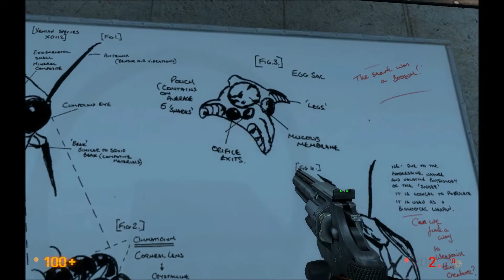Black Mesa - Part 10: Questionable Ethics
I play the newly released Source mod, Black Mesa Source!  In this section, Gordon discovers that the Black Mesa scientists have been studying the alien invaders long before the experiment took place.  It is in this secret facility where he first encounters the Alien Grunt, and stumbles across a powerful experimental weapon.

For more information about this mod and to download it, go

You'll need the Source SDK 2007 tool installed via Steam in order to run the game.  In Steam, click View in the top left-hand corner and go to Tools.  You should find Source SDK within.